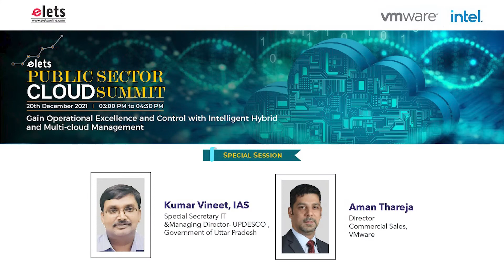Special Session by Kumar Vineet, IAS, Special Secretary IT&Managing Director- UPDESCO, Govt. of U.P.